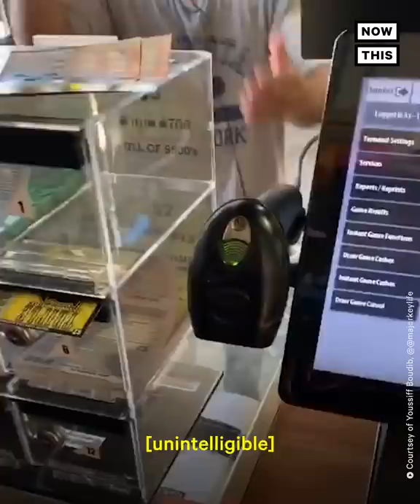NC Convenience Store Manager Goes Viral For Customer Pranks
This convenience store manager is sharing laughter with his millions of followers through good-natured pranks on his customers. 😂